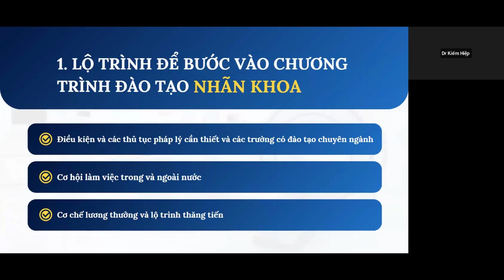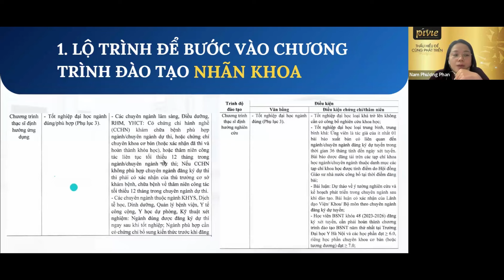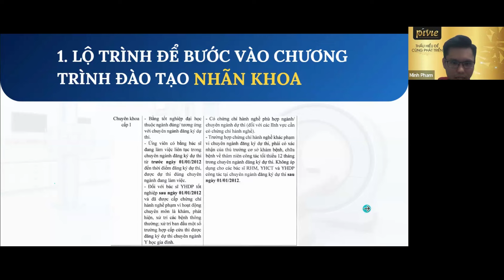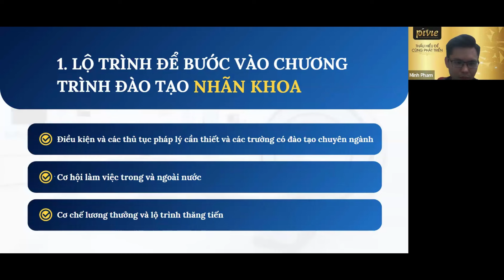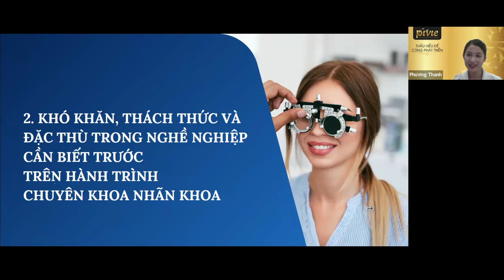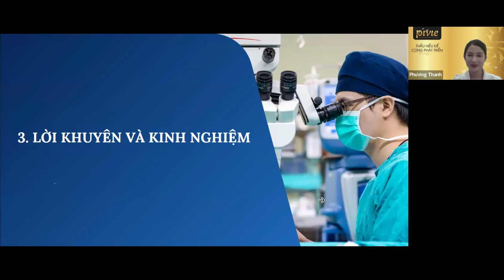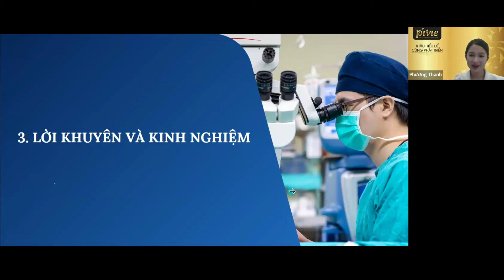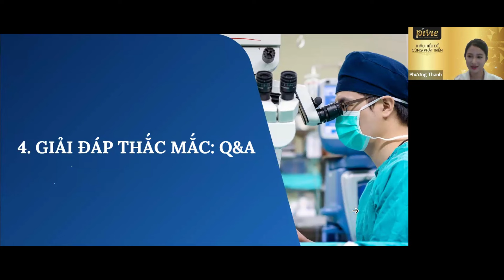MINITALK: CHUYÊN NGÀNH NHÃN KHOA - NHỮNG ĐIỀU CẦN BIẾT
Ngành Nhãn Khoa là một lĩnh vực chuyên môn quan trọng trong y học với nhu cầu cao và không ngừng phát triển, nhưng cũng đòi hỏi sự tập trung và tay nghề chuyên môn. Minitalk “Chuyên ngành Nhãn Khoa - Những điều cần biết” được tổ chức nhằm mang đến thông tin chi tiết và các chia sẻ thực tiễn, giúp các bác sĩ vừa tốt nghiệp và những người đang trong giai đoạn thực hành có cái nhìn rõ nét hơn về lộ trình chuyên ngành Nhãn Khoa.

Sự kiện không chỉ là cơ hội để các bác sĩ nắm bắt lộ trình học tập và phát triển chuyên môn, mà còn là dịp để gặp gỡ, mở rộng kết nối chuyên môn. Các diễn giả, là những bác sĩ chuyên ngành Nhãn khoa, sẽ chia sẻ thẳng thắn về những khó khăn cần chuẩn bị tinh thần đối diện, cùng bí quyết vượt qua áp lực và phát triển sự nghiệp lâu dài.
Chương trình Học Bổng Y Khoa Toàn Diện theo lộ trình USMLE, phù hợp với từng điều kiện tài chính cá nhân
Chương trình Đăng ký Sở hữu Thư viện Y khoa 6 năm theo năng lực tài chính cá nhân tại Pivie